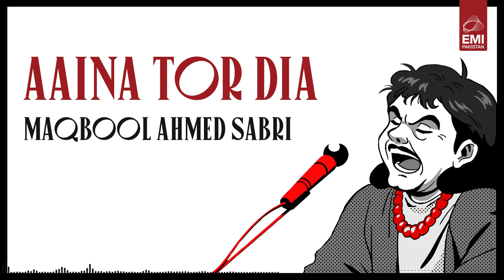Aaina Tor Dia | Maqbool Ahmed Sabri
Title: Aaina Tor Dia
Artist: Maqbool Ahmed Sabri